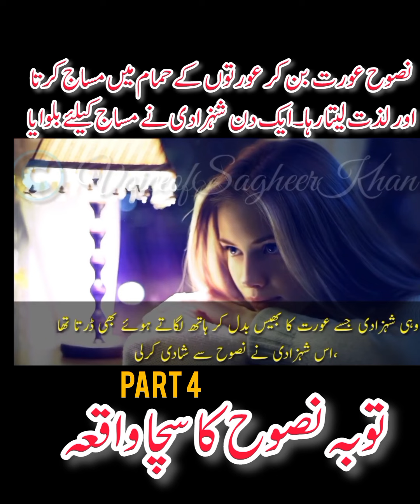بنی اسرائیل کے نصوح کا توبہ کا واقعہ 4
بنی اسرائیل کے نصوح کا توبہ کا واقعہ